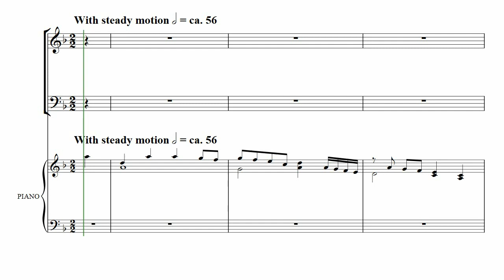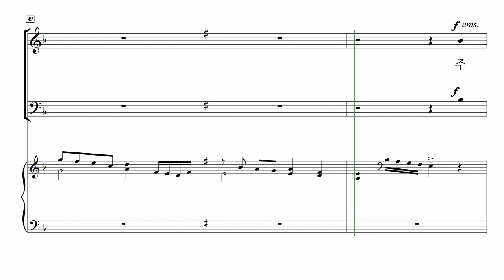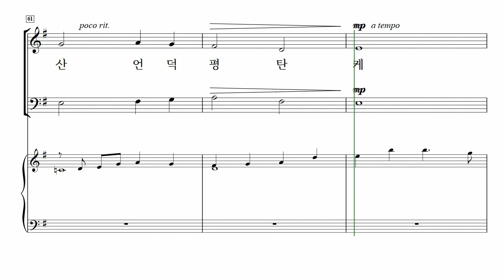[중앙아트] 성탄절칸타타 ‘영광의 새 아침 SAB’ 02. 주 오심을 예비하여라 – 바리톤 MIDI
📚 영광의 새 아침 SAB (A New & Glorious Morn!) – Lloyd Larson, 편집부 역

02. 주 오심을 예비하여라 – Lloyd Larson

「영광의 새 아침!」은 “그런즉 누구든지 그리스도 안에 있으면 새로운 피조물이라 이전 것은 지나갔으니 보라 새것이 되었도다” 고린도후서 5장 17절 말씀을 상기시켜줍니다. 아기 예수의 탄생으로 이제 누구든지 믿음으로 구원의 메시지를 받아들이면 영생의 약속이 주어집니다. 익숙한 가사와 멜로디를 Lloyd Larson 특유의 방식으로 편곡하여, 시대를 초월한 예수 탄생의 이야기를 축하합니다. SATB와 SAB 두가지 버전으로 출간되었고, 오케스트라 편곡은 Ed Hogan이 맡았습니다. 로이드 라슨의 작품은 아름다운 편곡과 모든 찬양대의 알맞은 구성으로 새롭게 크리스마스 칸타타를 시작하거나 다시 시작하는 찬양대에게 최고의 선택이 될 것입니다.